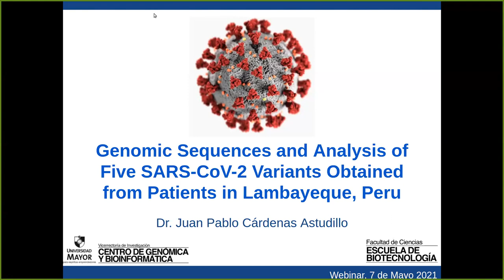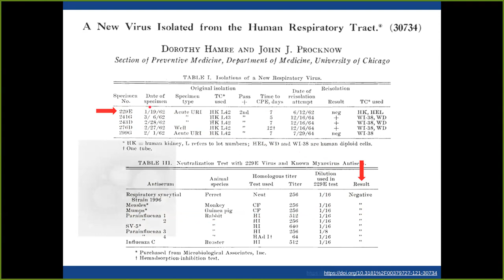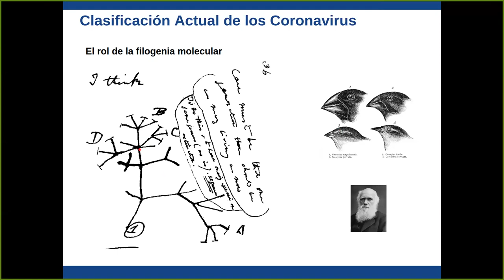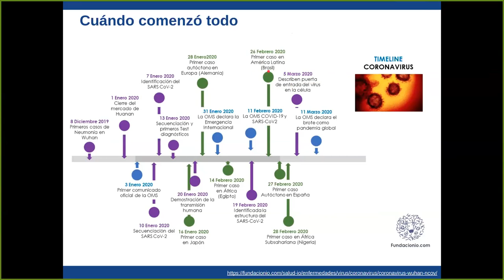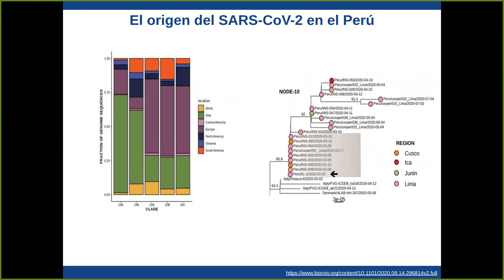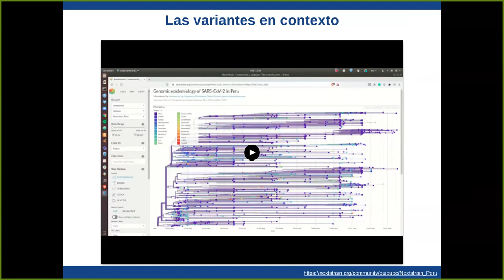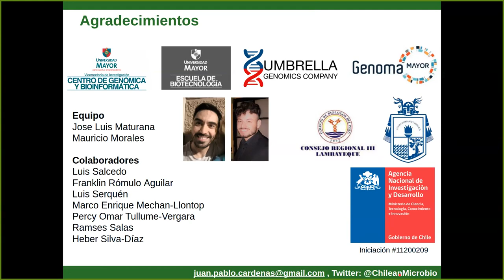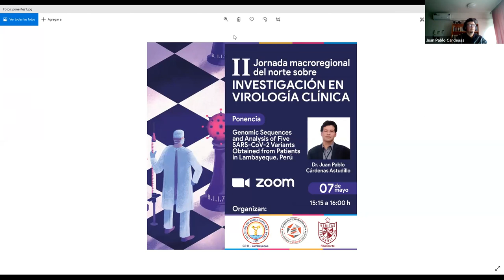Genomic Sequences and Analysis of 5 SARS-CoV-2 Variants Obtained from Patients in Lambayeque, Perú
PONENTE: Dr. Juan Pablo Cárdenas Astudillo

II Jornada Macroregional del Norte sobre Investigación en Virología Clínica